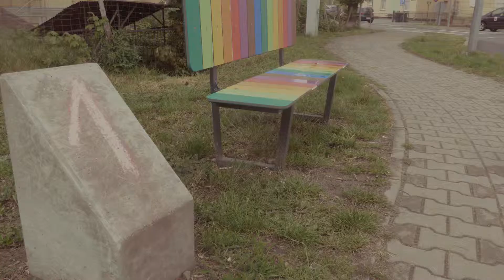Szlakiem Zatorzaków 1 - pod szybowcem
Witamy w naszej dzielnicy - Zatorze. Zapraszamy do wspólnej zabawy, która przybliży Wam historię nie tylko miasta, ale i naszej dzielnicy. Nasza gra polega na wędrówce od “zatorzaka” do “zatorzaka” czyli charakterystycznych słupków na których ukryliśmy rozwiązanie: litery końcowego hasła i poszczególnych zagadek. Punktów jest 12 i nie trzeba ich odwiedzać po kolei wystarczy zapamiętać ich numery i literę im przypisaną. Na pierwszym zatorzaku jest pierwsza litera naszego hasła. Pomocna będzie mapa. Mamy nadzieję, że będziecie się dobrze bawić a starsi pomogą maluchom dla których historia miasta podana jest w wersji wierszowanej.
A zatem start!

            Witaj miły wędrowniku
            W naszym mieście z tradycjami.
            Zapraszamy do zabawy
            Okraszonej historiami.
            Dzieje miasta i dzielnicy,
            poznasz dzięki “zatorzakom”
            Na nich nasze odpowiedzi,
            Przyjrzyj się uważnie znakom,
           One w hasło się ułożą
           Gry to będzie rozwiązanie.
            Pierwszy właśnie tutaj stoi.
           Zacznij proszę swe zadanie!